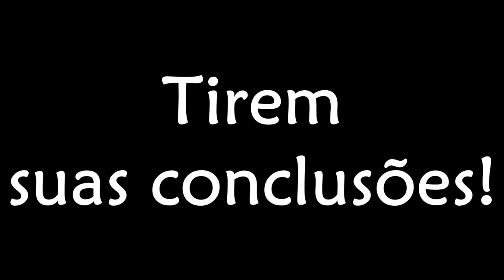TG x RSX new armor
Primeiro teste da nova armadura de Tatenashi com RSX x Placa de Cerco com TG. Tirem suas conclusões.

* I do not own Ragnarok Online nor the characters involved in it.